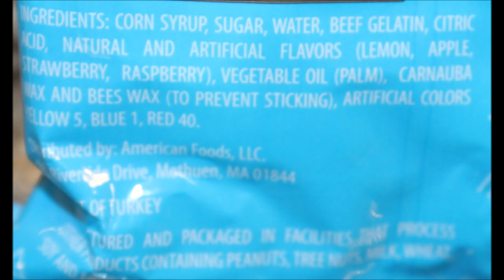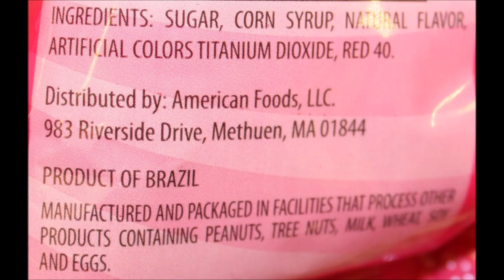Candy Break: Sour Cola Bottles, Peppermint Balls, Swirl Pops, Gummy Animals, Sharks, Fruit Filled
This is a taste test/review of Candy Break candy in six varieties including Sour Cola Bottles, Peppermint Balls, Swirl Pops, Gummy Animals, Assorted Sharks, and Fruit Filled Candy. They were .99 each at CVS.
* Sour Cola Bottles 7 pieces (30g) = 100 calories
* Peppermint Balls 1 piece (12g) = 40 calories
* Swirl Pops 2 pieces (11g) = 40 calories
* Gummy Animals 15 pieces (30g) = 100 calories
* Assorted Sharks 3 pieces (30g) = 100 calories
* Fruit Filled Candy 2 pieces (12g) = 60 calories